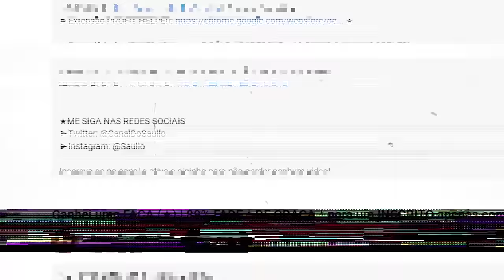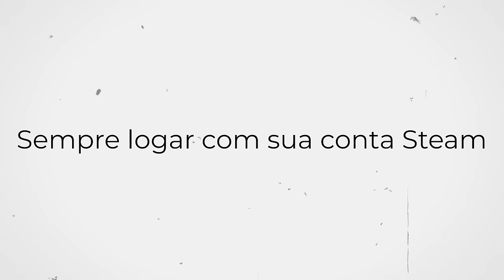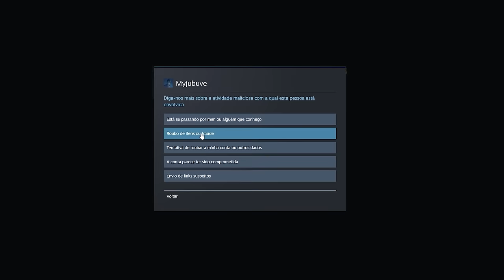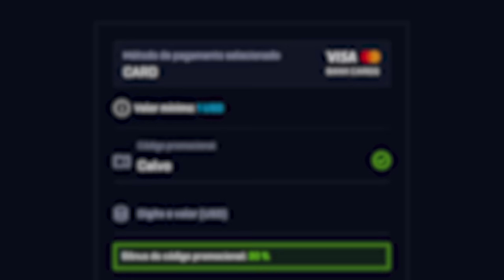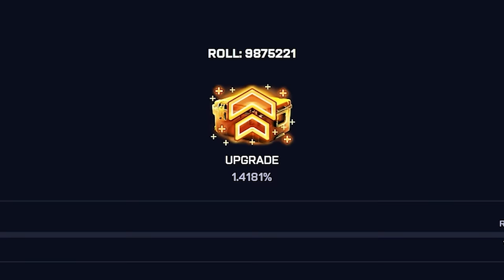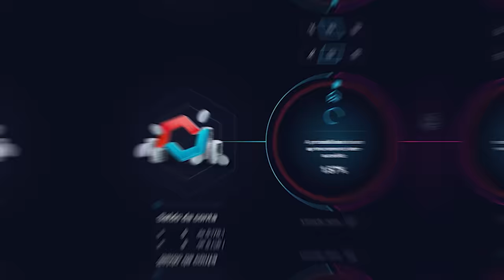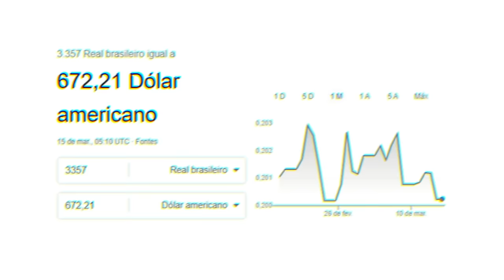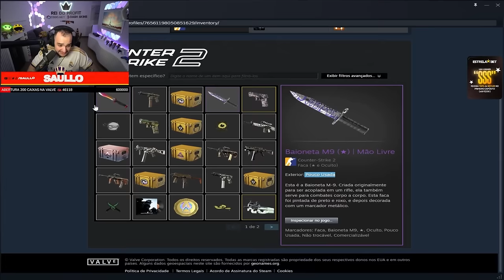Recuperei a FACA SCAMMADA de um INSCRITO ( Muita ATENÇÃO com esse GOLPE )